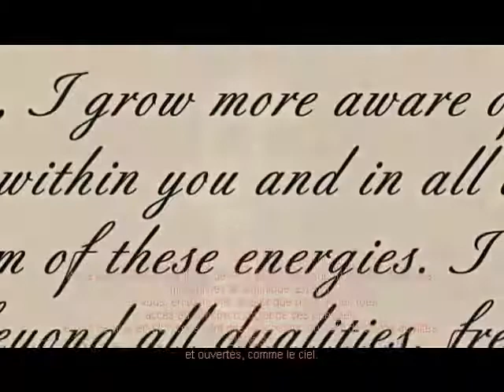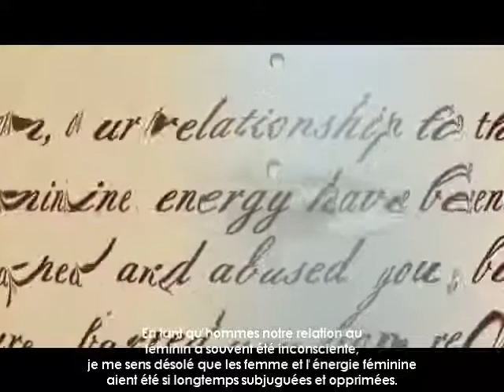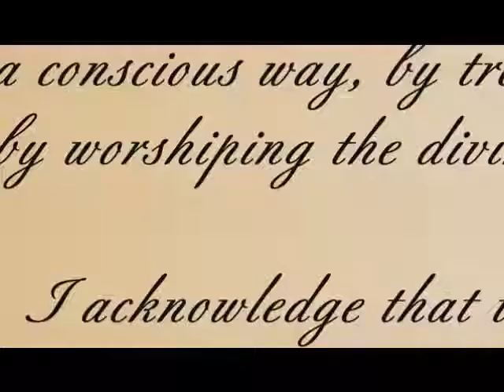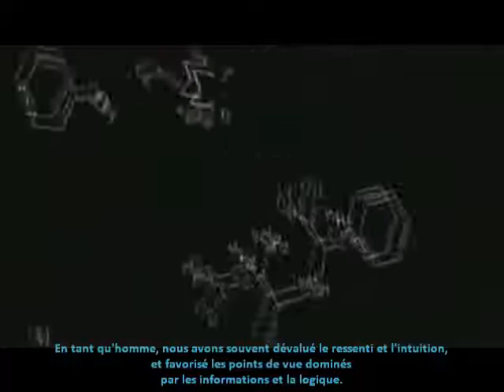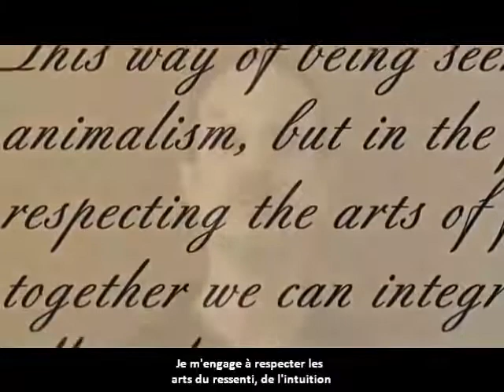Très Chères Femmes - Dear Woman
Magnifique, sublime, grandiose, la dignité du masculin en action. Whooo ! Bravo à tous ses hommes judéo-chrétiens. C'est grâce à des femmes d'exception, des mères d'exceptions que ses hommes ont pu grandir en eux. Grâce à un ralle bol du masculin dominant. Grâce au désir de se transformer de l'intérieur. Grâce à avoir pris le courage de se regarder de l'intérieur. Tous ont dû se comporter de la manière la plus égoïste qui soit. Pour en arriver là aujourd'hui. La transformation est juste époustouflante et le message bouleversant. A ceux qui savent l'entendre. C'est le masculin en alliance avec le féminin. Et non le masculin en dualité avec le féminin. Ou en domination avec le féminin telle l'islam. C'est encore une fois de plus, l'esprit de DIEU Chrétien qui agit en eux. Celui de Jésus et Marie-Madeleine, de la LIBERTÉ qui œuvre dans leur cœur. Pour l'évolution de l'homme et de la femme pour le bien commun. La réhabilitation de l'individu vient par : Le face à face vient au cœur des contraires. Cette vidéo me bouleverse chaque fois que je l'a regarde. Elle est faite par des hommes qui ont touché leur partie féminine. Pour honorer le féminin, le spontané, la vie, la création et la glorifier pour notre mère la terre. C'est cela la nouvelle terre, l'âge d'or du 3ème millénaire. Et non les 2000 prochaines années avec des sous races d'homme d'animaux qui viennent vampiriser les femmes chrétiennes, les déchoir...

Magnificent, sublime, grandiose, the dignity of the masculine in action. Whooo! Well done to all his Judeo-Christian men. It is thanks to exceptional women, exceptional mothers that his men have been able to grow in them. Thanks to a bowl ralle of the dominant masculine. Thanks to the desire to transform from within. Thanks to having taken the courage to look at yourself from the inside. Everyone must have behaved in the most selfish way possible. To get there today. The transformation is just mind-blowing and the message overwhelming. To those who know how to hear it. It is the masculine in alliance with the feminine. And not the masculine in duality with the feminine. Or in domination with the feminine such as Islam. Once again, it is the spirit of Christian GOD working in them. That of Jesus and Mary Magdalene, of the FREEDOM that works in their hearts. For the evolution of men and women for the common good. The rehabilitation of the individual comes by: Face to face comes to the heart of opposites. This video shakes me up every time I watch it. It is made by men who have touched their feminine part. To honor the feminine, the spontaneous, life, creation and glorify it for our mother earth. This is the new earth, the golden age of the 3rd millennium. And not the next 2000 years with sub-races of animal men who come to vampirize Christian women, to destroy them ...